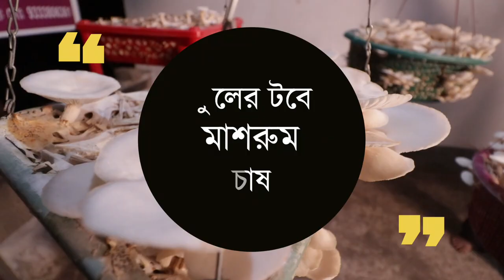ফুলের মতো টবে কি মাশরুম চাষ করা যায় ? New Concept Oyster Mushroom Cultivation II Wizdom Unlimited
ফুলের মতো টবে কি মাশরুম চাষ করা যায় ? New Concept Oyster Mushroom Cultivation II Wizdom Unlimited : মাশরুম চাষ বর্তমানে যেরকম জনপ্রিয়তা অর্জন করছে , তার সাথে তাল মিলিয়ে নতুন নতুন চিন্তা ভাবনারও প্রয়োজনীয়তা দেখা যাচ্ছে । মাশরুম চাষের ক্ষেত্রে সবচেয়ে বড় চ্যালেঞ্জ হল বাজারজাত করা । কারণ অধিকাংশ না হলেও বিরাট সংখ্যক মানুষের মধ্যে খাদ্য হিসেবে মাশরুমের পরিচিতি কম । তাই সেই পরিচিতি ঘটানোর জন্য মাশরুম চাষিরা বিভিন্ন উপায় বের করছেন ।

এই ভিডিওতে মাশরুম চাষ বিশেষজ্ঞ শ্রী মলয় ভট্টাচার্য ফুলের টবে মাশরুম চাষ করার এবং সেটা বিভিন্ন জায়গায় প্রদর্শন করার বিষয়ে তাঁর এক্সপেরিমেন্ট আপনাদের সামনে তুলে ধরেছেন । একটু দীর্ঘ হলেও ভিডিওটা শেষ পর্যন্ত দেখুন , হয়তো এই আলোচনা আপনার কাজে আসবে । যদি এই ভিডিওটা ভালো লাগে তাহলে একটা লাইক দিন ও কমেন্টে জানান আপনার মতামত ।

শ্রী মলয় ভট্টাচার্য  সব রকম মাশরুম চাষের প্রশিক্ষণ দিচ্ছেন । যোগাযোগ ফোন নং - 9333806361

রান্নাবান্নার বিষয়ে আমরা নতুন চ্যানেল শুরু করেছি যেখানে মাশরুম সহ বিভিন্ন টেস্টি খাবার রান্না করে দেখানো হচ্ছে। আমাদের চ্যানেল @FoodiesWizdom এবং তার লিঙ্ক

আমাদের চ্যানেলের মাশরুম বিষয়ক জনপ্রিয় ভিডিওগুলো

৫ মাশরুম চাষের বিভিন্ন সমস্যা ও তার প্রতিকার বিষয়ে আপনাদের প্রশ্নের উত্তর II Mushroom Question Answer
৭ ফুলের মতো টবে কি মাশরুম চাষ করা যায় ? New Concept Oyster Mushroom Cultivation II Wizdom Unlimited